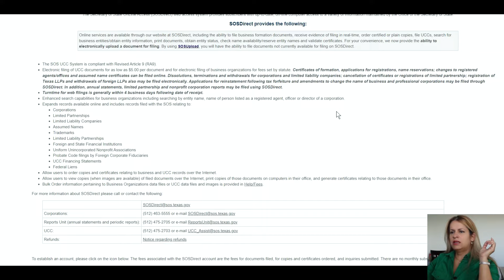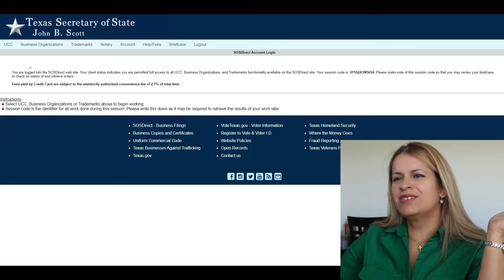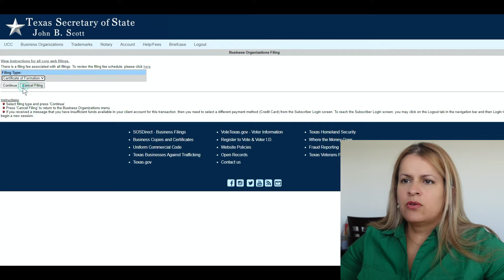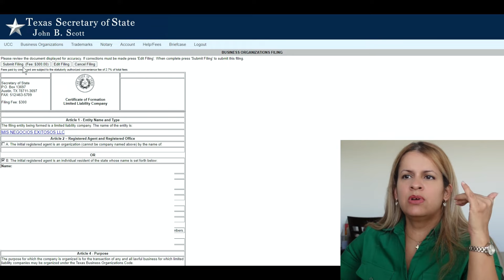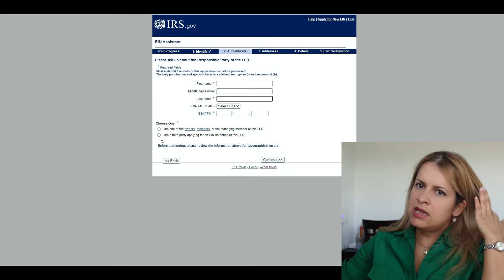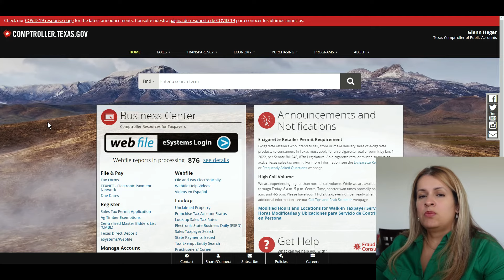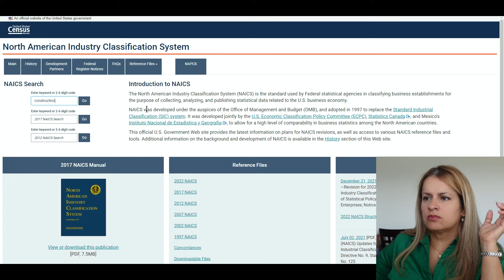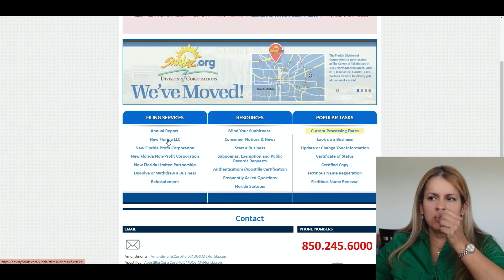🔴 COMO HACER una LLC en TEXAS y FLORIDA 🔴 Video TUTORIAL GRATIS 🔴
Tu mismo puedes abrir tu empresa en Texas!

En este video te explico como hacerlo!

Enlaces:
Para reserva de nombre y registro de empresa: Secretaria del Estado de Texas

En este video 👇
00:00 Como hacer una LLC en Texas
01:26 Tipos de empresas
01:37 Que es una DBA? Doing Business As
03:46 Que es una LLC
04:31 Que es una Corporación
08:08 Donde se registra una empresa en Texas
12:12 Como hacer la reserva de nombre
15:33 Como registrar la LLC
20:00 Como obtener mi EIN
25:33 Como obtener el permiso de ventas en Texas
33:11 Como hacer una LLC en Florida

Visitame en ► CandidaGil.com

Adquiere el Ebook ► Como Utilizar ETRADE por 15$  desde mi página CandidaGil.com